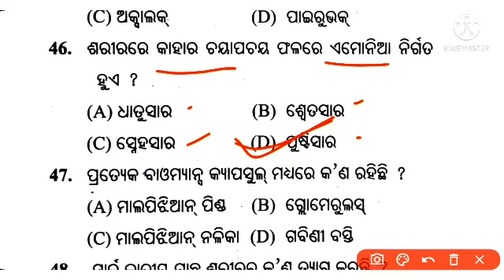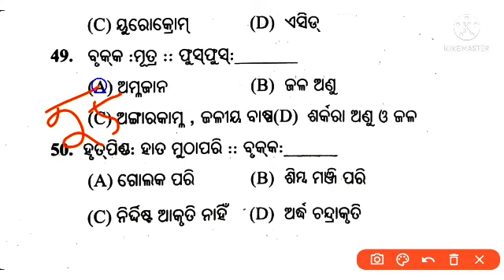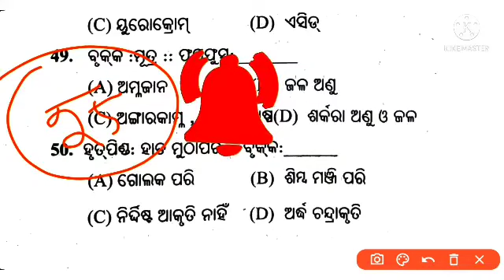Final revision sa1 10th | sa1 science 10th | sa1 GSc 10th | sa1 question paper 10th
👉10TH TLS/H

👉9TH SSc